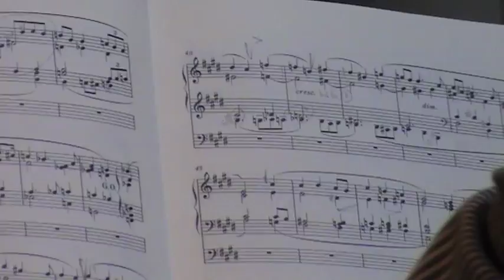2of3 Lausanne: Orgel der Kathedrale, 2003 von der Firma Charles Brenton Fisk erbaut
The Cathedral of Notre Dame in Lausanne was built between 1170 and 1240 in the gothic style,[1] with the western portal completed later in the flamboyant style. It belongs to the Swiss Reformed Church.

The medieval architect Villard de Honnecourt drew the rose window of the south transept in his sketchbook of 1270.

Restoration was carried out in 1874 by Viollet Le Duc.